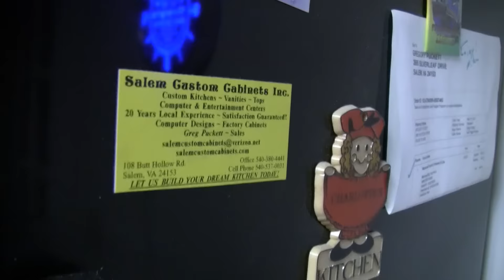Beer Review # 2002 Clown Shoes Garden State Rhapsody Imperial Rye Barrel Stout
Clown Shoes Garden State Rhapsody Imperial Rye Barrel Stout
BEER SCALE
1- UNDRINKABLE
2- F
3- D
4- C
5- B-
6- B
7- B+
8- A-
9- A
10- A+
CHEERS!